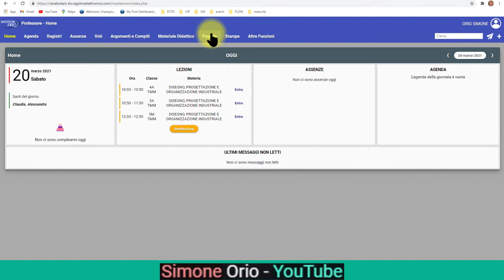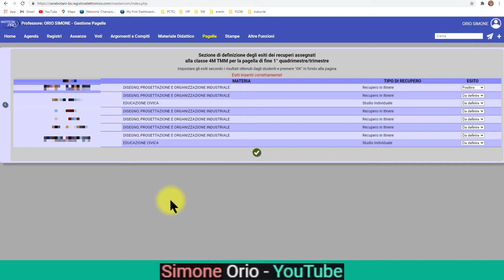⚡ RECUPERO 🔥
COME METTERE RECUPERO PRIMO QUADRIMESTRE IN MASTERCOM